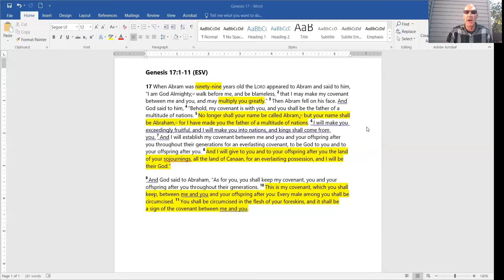A New Name & A New Mark Genesis 17